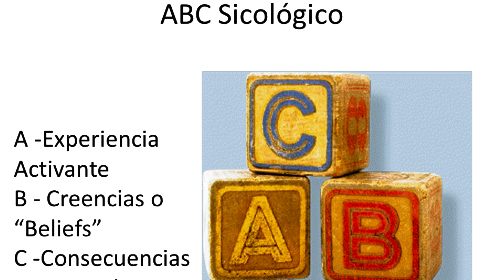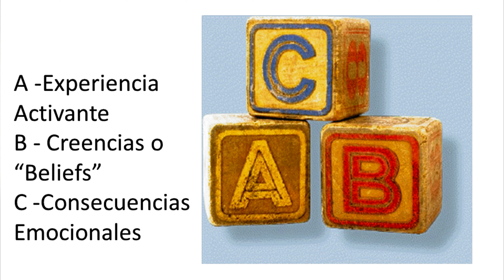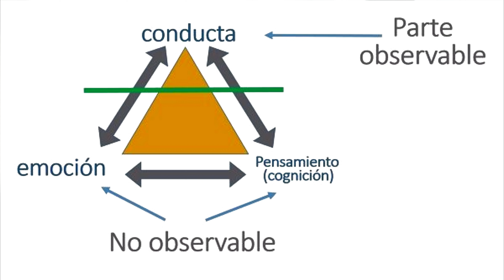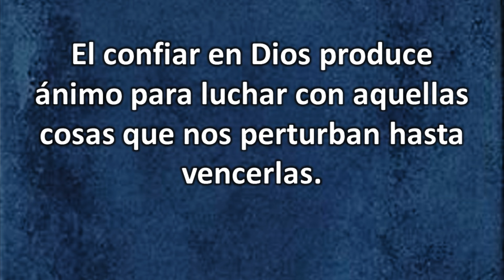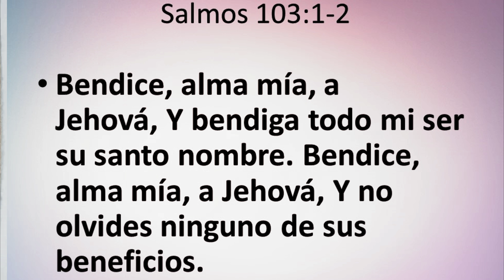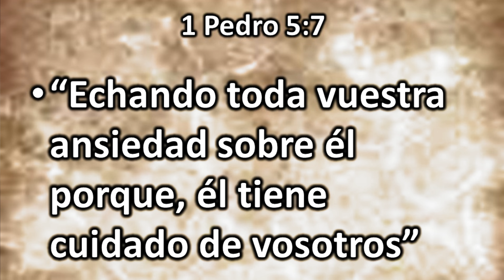Modelo Conductual Cognitivo Dr. Felipe Andino Parte 2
El Modelo conductual de Albert Ellis ha sido efectivo a lo largo de los años. Esta terapia que usamos como profesionales para trabajar con las verdaderas razones de los problemas de los seres humanos. Hoy descubriremos porque las personas se mantienen en un patrón de derrota y sufrimiento sin necesidad. Queremos resolver los problemas concentrándonos en lo que sucedió y no en la solución. Nuestras creencias o interpretaciones irreales nos llevan a unos diálogos internos que nos destruyen. Este tema es una consejería psicológica clínica del Dr. Felipe Andino de como poder sanar nuestras heridas del pasado y comenzar hacer una persona libre. El ABC Psicológico es una manera efectiva de resolver todos los problemas de percepción e interpretación oscura.
Acompáñanos en esta serie y muchas más en nuestro canal de YouTube Felipe Andino.
Le reto a proponerte a enviar este tema a las mayorías de las personas que conoces y súbelos a Instagram, Facebook y a todas las plataformas posible.